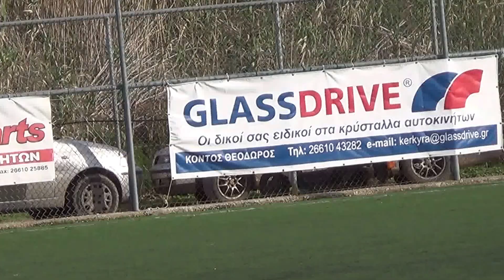Κρόνος Αργυράδων Κέρκυρας-Μ. Αλέξανδρος Καστοριάς,(Σάλπισμα Βασίλη(Βούδα) κ.λ.π),1-0,9-3-2016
Εδώ σ' αυτό το βίντεο και ευρισκόμενο ακόμα στον εξέδρα,είπα να έχουμε ένα κοντινό σάλπισμα από τον Φίλο μας Βασίλη(Βούδας το .'καλλιτεχνικό' του και ας αρκεστώ σ' αυτό).Μετά αρκετές φάσεις από το παιγνίδι και με περιφορά της κάμερας από τους Πάγκους των Ομάδων & που καταλήγει στου Κρόνου που ήταν κα ο νικητής με 1-0 στο γήπεδο της Ε.Π.Σ. Κέρκυρας στο Κανόνι.Ακούστηκαν και ..κάποια,αλλά αν έβαζα μουσική θα ..χανόταν το σάλπισμα του Βασίλη ,αλλά ήπια κα σε ..εκκλησία δεν ήμασταν,γιαυτό το άφησα έτσι ΟriginalΔεν τον έχω ξαναδεί κιόλας στο  u tube, γιαυτό προτίμησα εδώ και γα πάντα.!Qualifcation Ameteur's Greek Cup Game between Kronos Argyrades Corfu vs Megas Alexandros Kastoria(north Greece at Kanoni Corfu Unons Football-ground on 9-3-2016 & Winner the  local Team 1-0.Here the Ttumpeter,Friend of Kronos Bii ,is giving ..pulse & some other moments of the Game.!